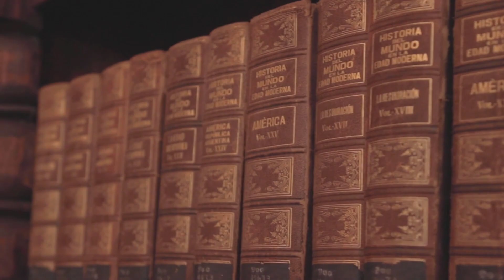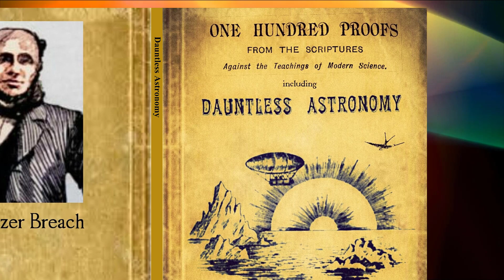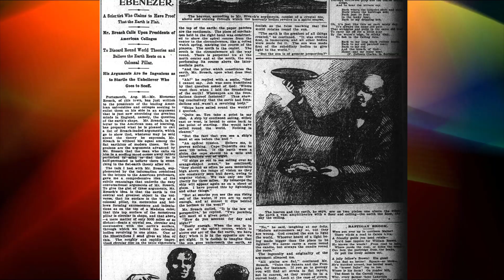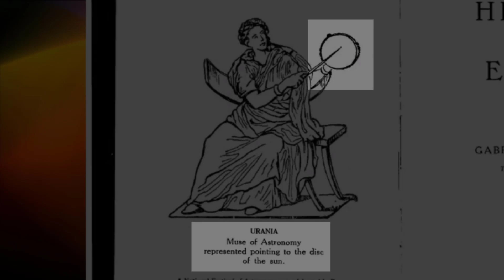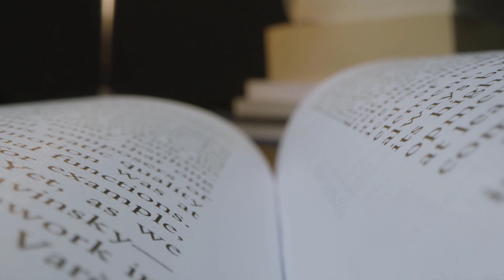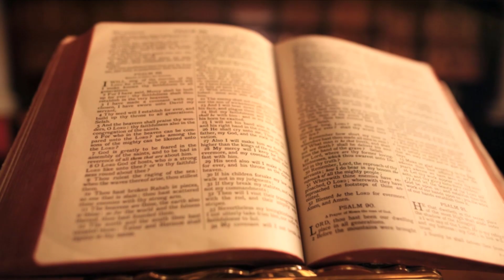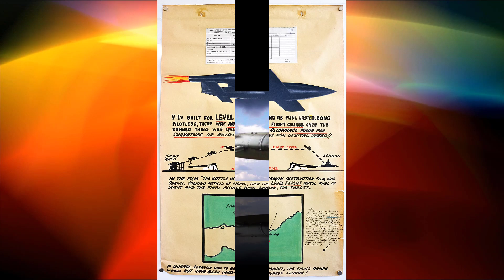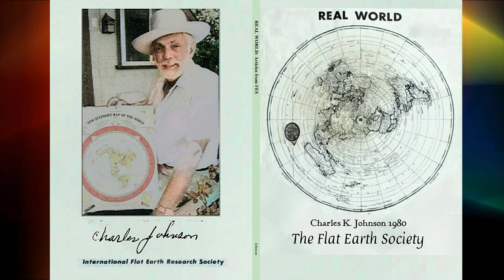Ecos de la Tierra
Mucha gente cree que la teoría de la Tierra plana es una moda, algo reciente, cosa de oportunistas, pero que nos dice la historia? sabemos que nuestros ancestros tanto en Europa, América y África creían en esa posibilidad, pero a lo largo de la historia? nadie tubo una voz disidente? repasemos datos de los siglos XVIII, XVIII y XX.

Tags (no leer):
Ecos de la Tierra, noestoydebroma